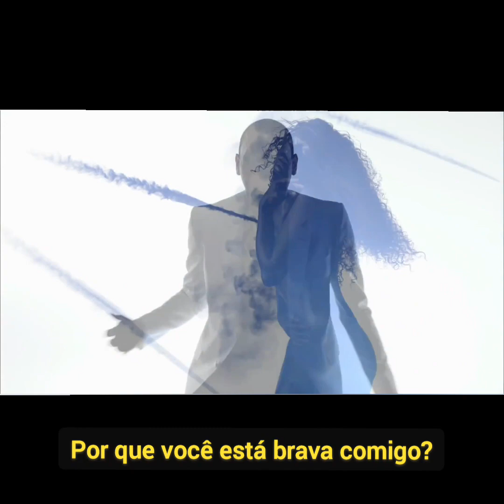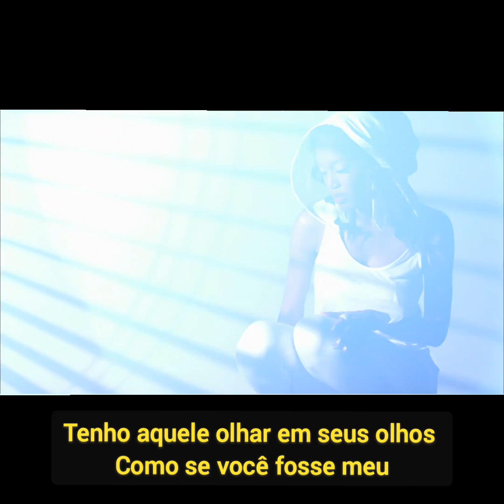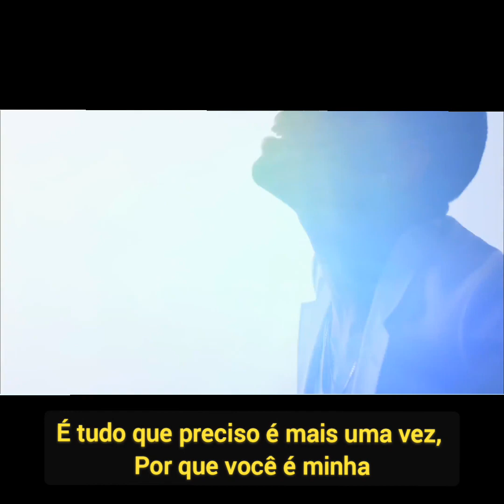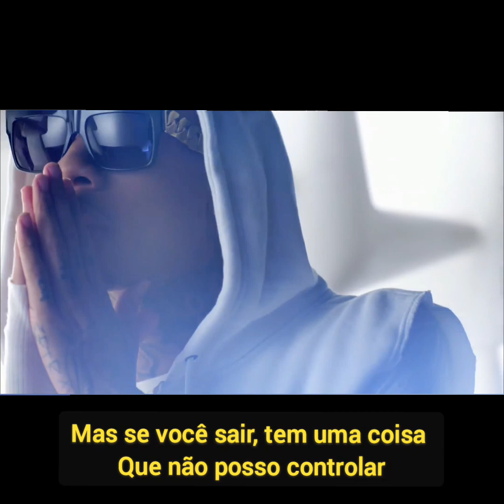Tyga feat Chris Brown - For The Road (Legendado/Tradução)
(Lyrics) Tyga - For The Road

They say what goes around comes around
And I know I made mistakes and you forgave me how.
I don't understand, you know I'm trying the best I can
I guess it's consequences when you dealing with sin.
And even scarified your friends over me,
All them nights in the club turn to nights with me.
It's like the same old story out your diary
Memories never fade, but in only time we'll see
Hope to see you with me 'cause

My heart beats, for you, girl you know you are the one.
Why you mad at me? Girl I know I made mistakes, I know I fucked up.
But my heart beats for you baby I'mma go 'head scream it loud.
But if you leave there's something I can't control,
So let's do it one last time, a fuck for the road.

Gripping and biting, remember the times after fighting
You said you love me, I liked it, became obsessed with the sexing.
You screaming "who's is it", we naked
I'm pullin' your hair told you take it
A couple of shots, now we faded
Don't even know we made it, we home.
Got that look in your eyes like hope you mines
Said you hoped the feeling's real
Really tired of all the lies.
One minute we fine, then we not
Everything I do you can't but that's no reason for making mistakes
This time put it all on the plate.
Told you be loyal, spoil you, never disown you,
You get lonely when I'm touring just hold it down be supportive.
I'll be back in the morning that new purse you wanted
What's good if you can't flaunt it, flaunt it show it.
Ain't the same, better than the rest
And what's real love if you ain't got respect?
And there's no way I can pay you back
But my plan is to make you understand
Make you understand that

All I ever wanted was your happiness,
But right now let's get right down to it, let's handle this business.
If you gonna leave me tonight, I gotta kiss it goodbye,
Girl I'm bout to make it cry, and all I need is one more time 'cause my

Last time, best time, better than my next time
Rolex invest time, Moet it's sex time.
Hard to let go, a part of you gon' be alone
Scrolling your phone, looking at texts, seems like not too long ago
And it's no way I can pay you back